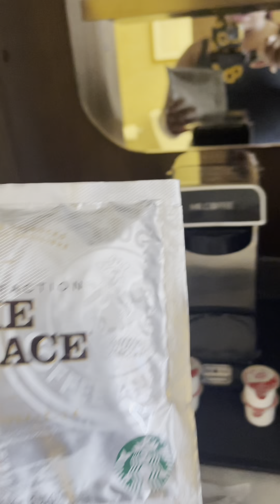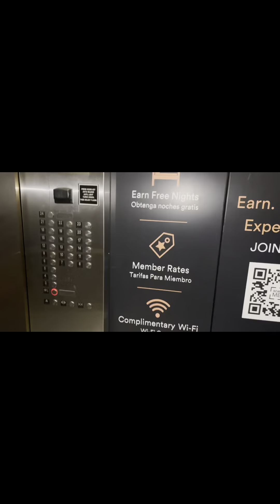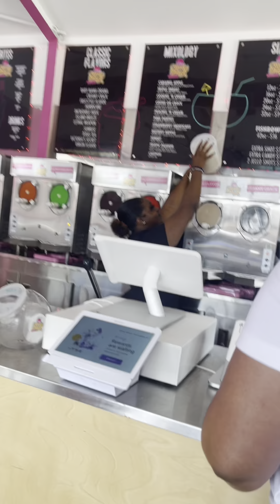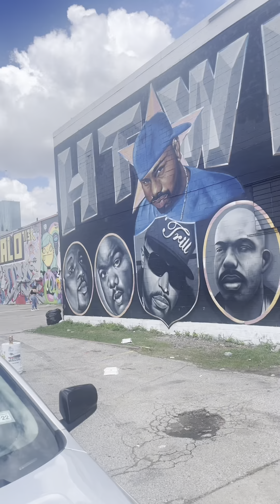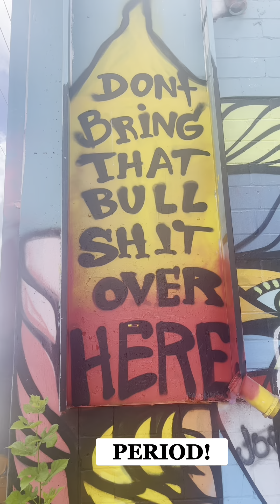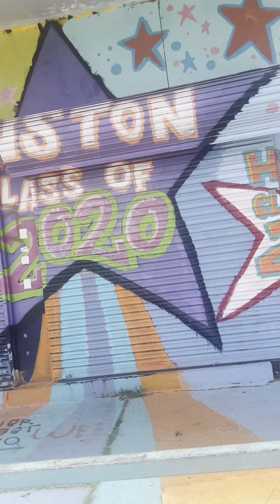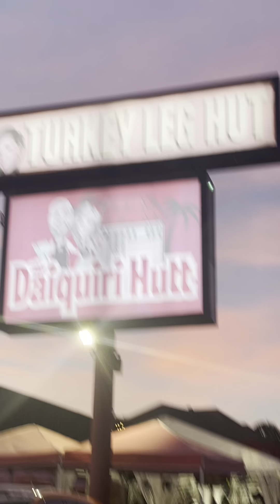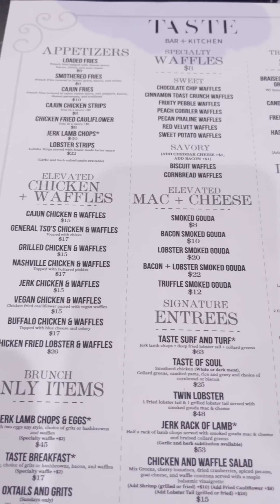THE #1 THING WE DID DURING OUR 3 DAY WEEKEND IN HOUSTON, TEXAS